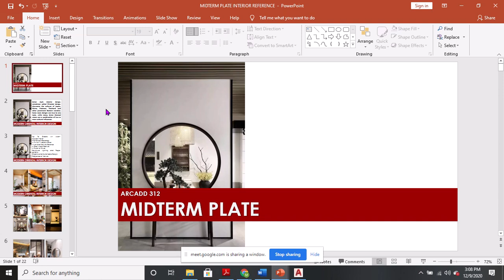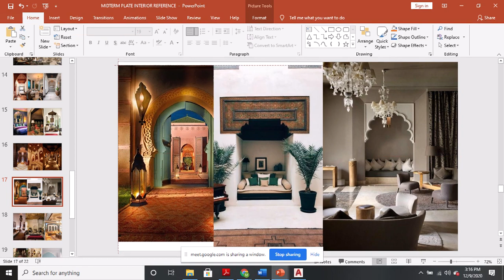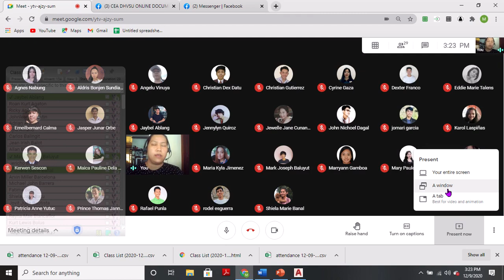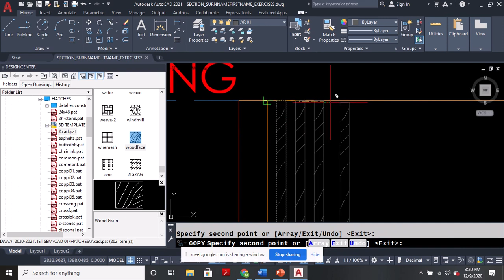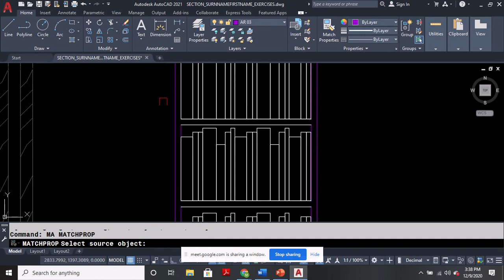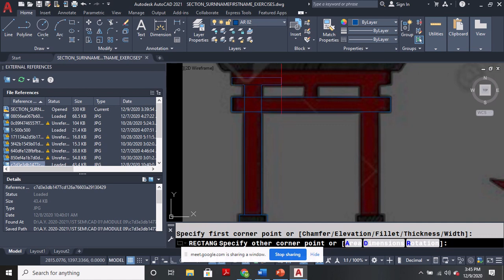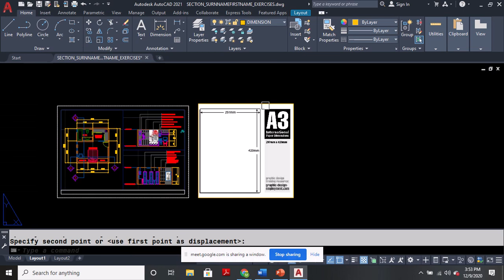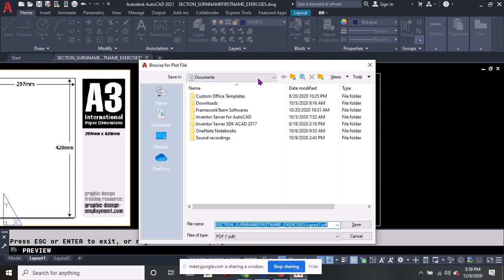ARCADD 312 MIDTERM PLATE REFERENCE